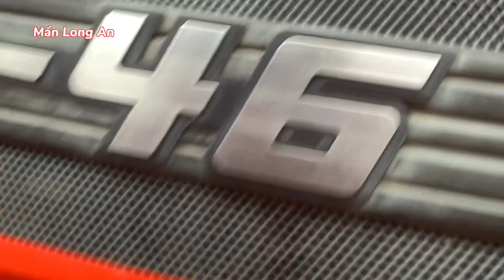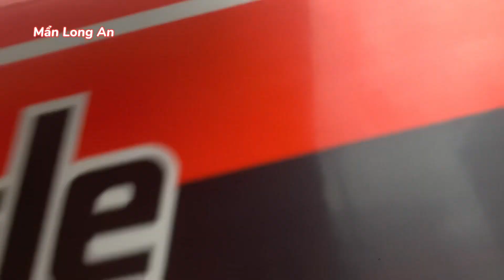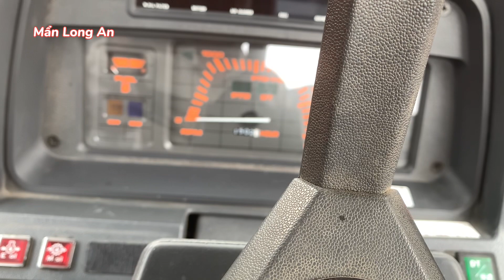Máy cày kubota M1-46 hàng bãi zin hết VIP đẹp sức sắc .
kho bãi xã Mỹ yên bến lức Long An.

👉 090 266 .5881 ( trực tiếp bên kho )Hoảng Phát .

anh chị em  vừa ý chiếc nào  thi gọi trụcw tiếp bên kho hỏi  biết giá cả nha , minh quây đãng lên  không phải mua bán , mình quây rất nhiều kho bãi mỗi vìdeo điều có Sđt chủ kho , bạn nào cần bán máy cày dân dụng liên hệ mình giúp  bạn ( phần giới thiệu kênh có Sđt minh .
hết Nông ngư cơ Hoàng Phát Ấp 1 xã Mỹ yên bến lức L An